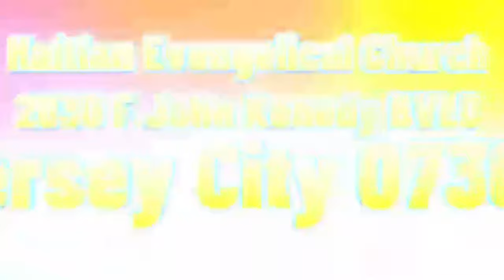Lapolis Met Men Sou Yon Dilè Dwòg, Prezidan Iran An Mouri, Luis Abinader Rebon Ankò